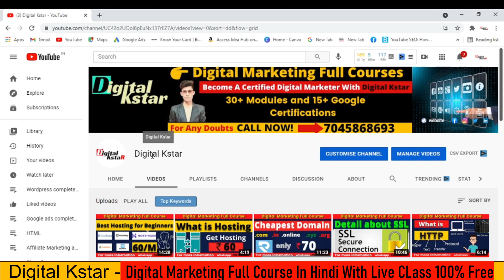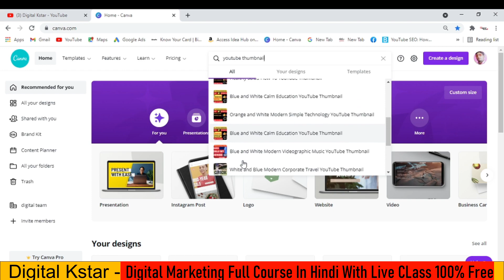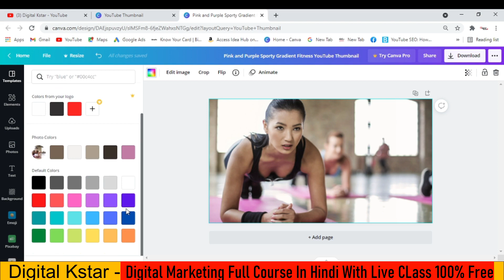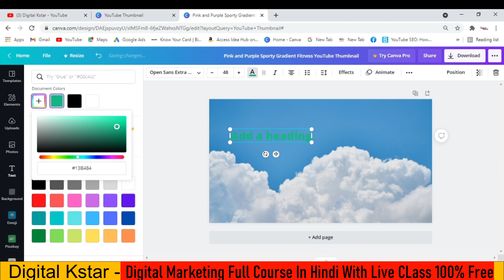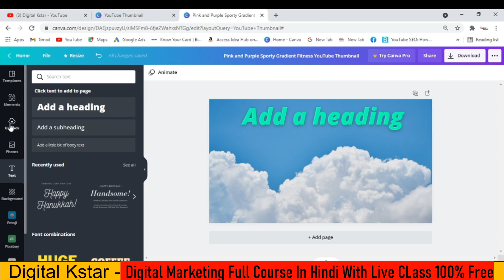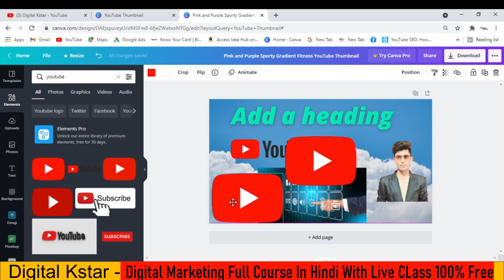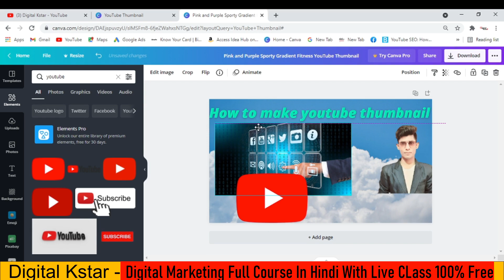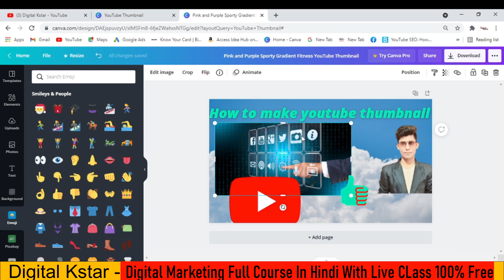How To Make Professional Thumbnails For YouTube Videos (2021) | YouTube Thumbnail Kaise Banaye 🔥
Welcome to in this video,
Friends in this video you will learn How To Make Professional Thumbnails For YouTube Videos exactly. And try to make in very simple steps.
If you guys have any doubts then comment us otherwise send messages on my whatsapp.

Comment on which topic do you want the next video.

Digital Kstar is a global online professional advance digital marketing training provider. We are offering some of the very updated, industry-designed certification training which includes courses in SEO, Google ads, facebook ads and moretop trending technologies.